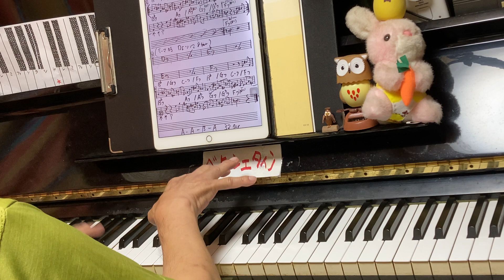Reflex 02 take02 1014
Almost a minute's improvisation piano〜

sayamamasayuki.html

レッスン生徒募集